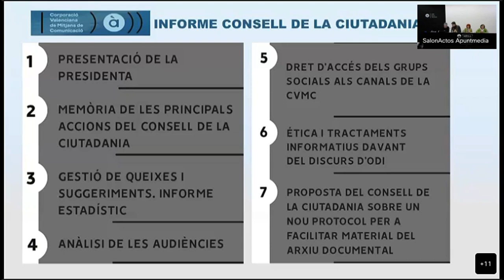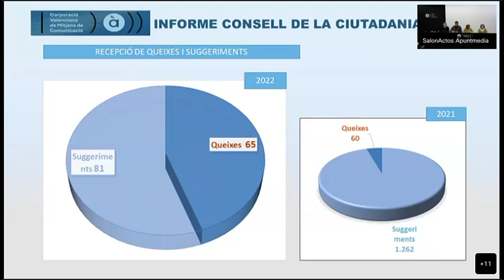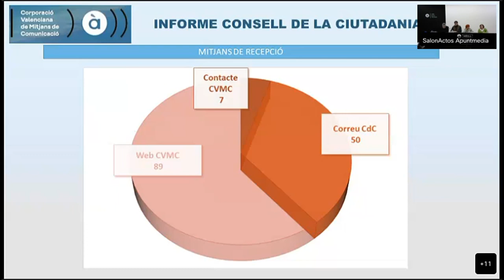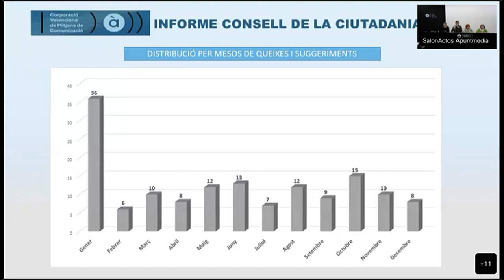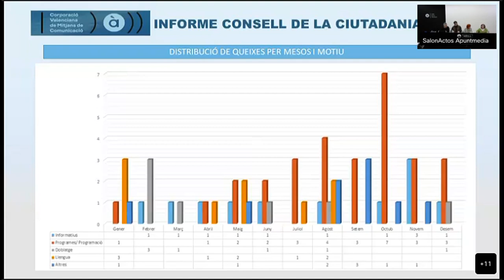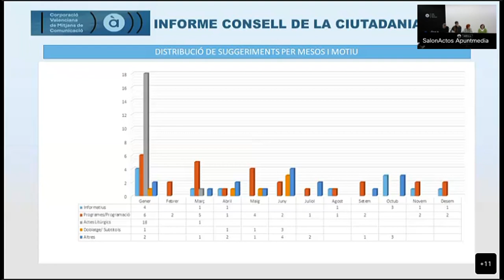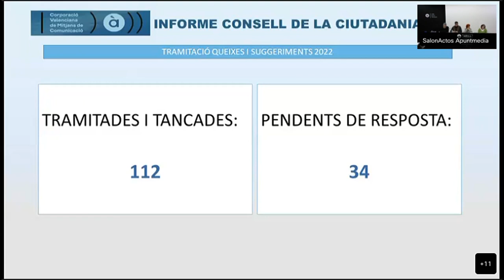20230302 Presentació Informe Consell de la Ciutadania CVMC 2022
Acte de presentació de l'Informe del Consell de la Ciutadania corresponent a l'any 2022.
Gravat a la seu de la CVMC en sessió berta a la ciutadania i, institucions i mitjans de comunicació.

INDEX DE L'INFORME
1.- PRESENTACIÓ DE LA PRESIDENTA. PÀG. 3
2.- MEMÒRIA DE LES PRINCIPALS ACCIONS DEL CONSELL DE LA CIUTADANIA. PÀG. 5
3.- GESTIÓ DE QUEIXES I SUGGERIMENTS. INFORME ESTADÍSTIC. PÀG. 9
4. -ANÀLISI DE LES AUDIÈNCIES. PÀG. 14
5.- DRET D’ACCÉS DELS GRUPS SOCIALS ALS CANALS DE LA CVMC. PÀG. 18
6.- ÉTICA I TRACTAMENTS INFORMATIUS DAVANT DEL DISCURS D’ODI. PÀG. 33
7.- PROPOSTA DEL CONSELL DE LA CIUTADANIA SOBRE UN NOU PROTOCOL PER A FACILITAR MATERIAL DEL ARXIU DOCUMENTAL. PÀG. 37